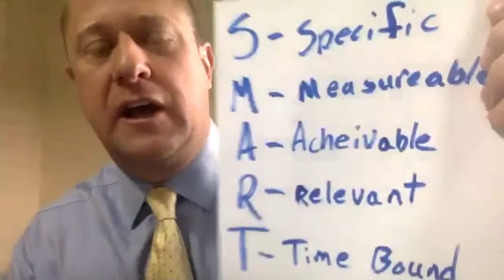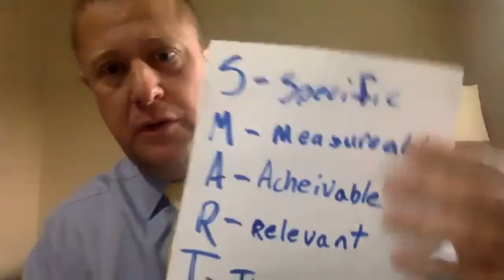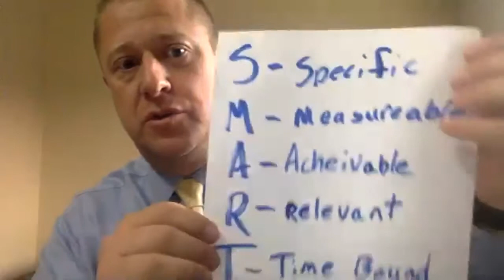conversation with a primary teacher from U.S.A